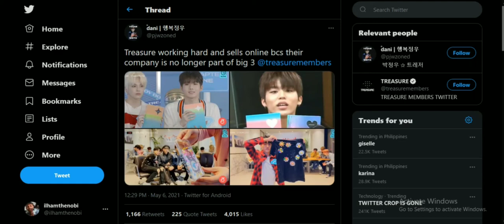Cancelling myself on Twitter fail